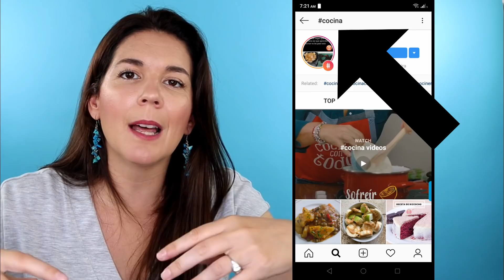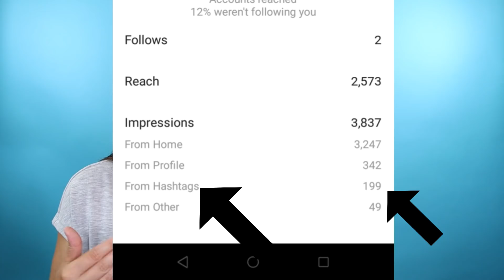Cómo usar los Hashtags en Instagram para Ganar Seguidores Rápido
- Accedes a certificado de la Escuela de Negocios ELIBES.
- Curso completo y práctico para trabajar tu crecimiento en redes con una marca personal potente. Pon orden en tu estrategia y deja de publicar sin dirección ni objetivos.

                                           👇👇👇 VER MÁS 👇👇👇

Hola jefes y jefas! hoy tenemos un tutorial sobre cómo poner hashtags en Instagram para conseguir más seguidores. Normalmente todos hacemos un error que os voy a explicar junto con un truco para crecer más rápido en Instagram con la estrategia de los hashtags!

Accede a todos mis cursos, foros de preguntas, y sesiones de mentoría grupal conmigo por vídeo conferencia todas las semanas 🎯 para que puedas hacerme preguntas.

💻💻💻💻💻💻💻 JIVOCHAT 💻💻💻💻💻💻💻

Aquí tienes el link para la herramienta de chat para tu web. Tus clientes podrán contactarte al instante para resolver dudas y comprarte. También podrás ver las estadísticas y ver qué clientes están en cada página de tu web:

📥 LICENCIA DE MÚSICA, EFECTOS SONOROS Y VÍDEOS DE RECURSO:

Para música, efectos sonoros y vídeos de recursos tengo la licencia obtenida por Footage Firm, Inc., propietarios de storyblocks.com, videoblocks.com, graphicstock.com, y audioblocks.com para poder utilizarlos.

Si te ha gustado el tutorial de hoy DAME un LIKE 👍 para darme APOYO, presentate ❤ en los comentarios y SUSCRIBETE 🥇 para no perderte ningun capitulo de mis cursos gratis aqui en youtube!

Un abrazo, y nos vemos en el proximo video!!